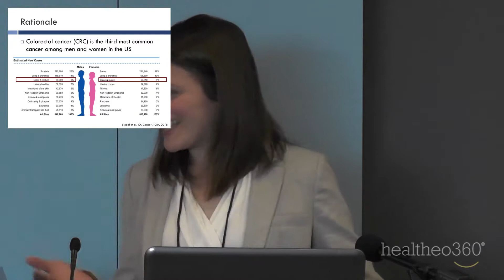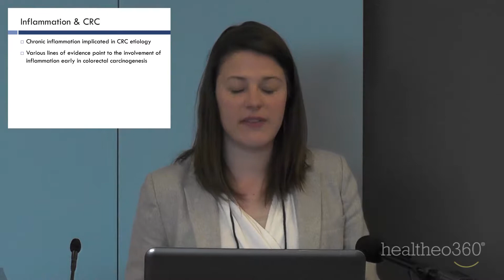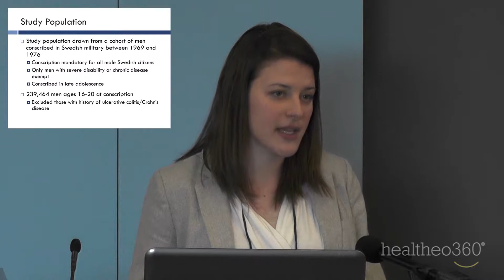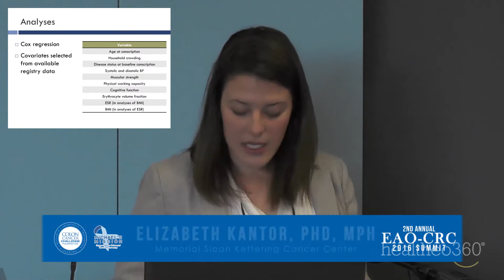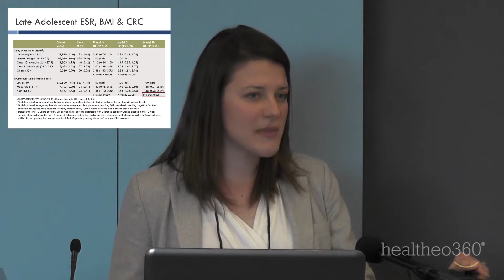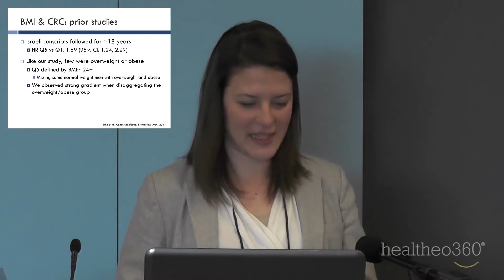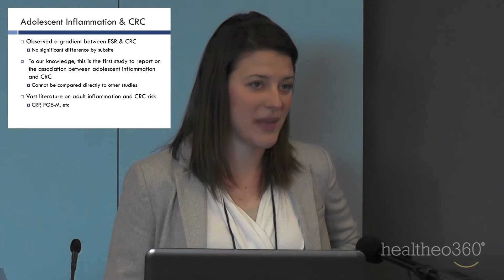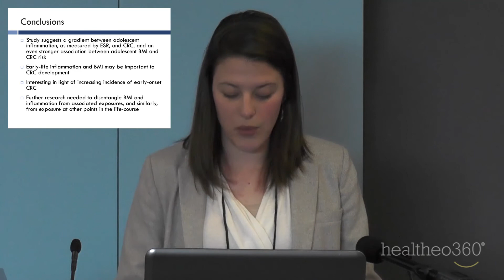2nd Annual Early Age Onset Colorectal Cancer Summit | Elizabeth Kantor, PhD, MPH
Elizabeth Kantor, from the Memorial Sloan Kettering Cancer Center, speaks at the EAO-CRC summit in New York City about the correlation between adolescent body mass index and inflammation to colorectal cancer risk.